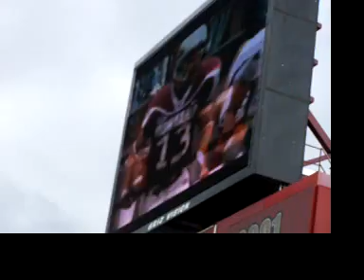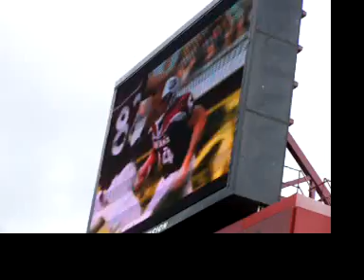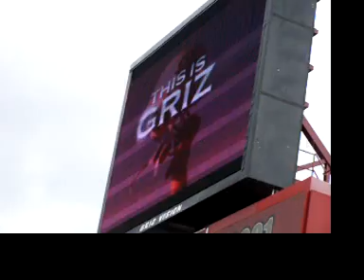Griz Video Entrance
Go Griz!